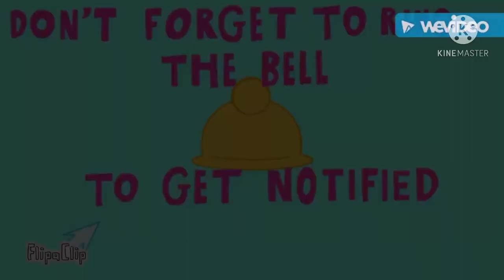Speed Paint - Little Witch Enid